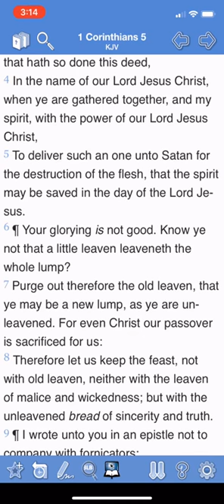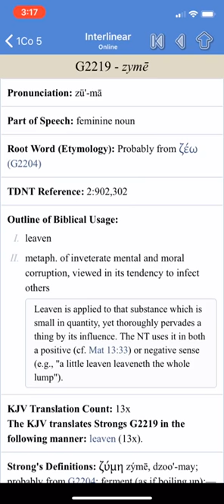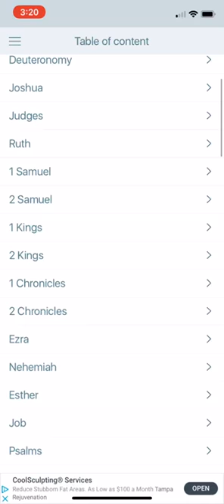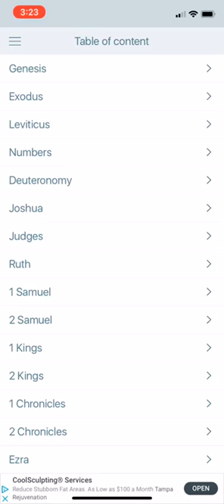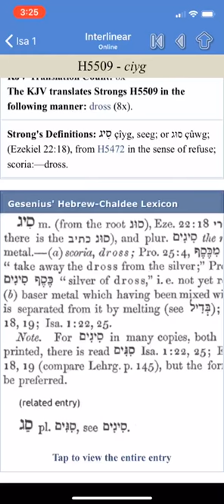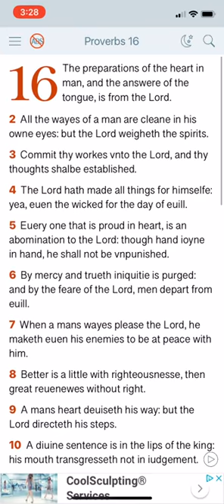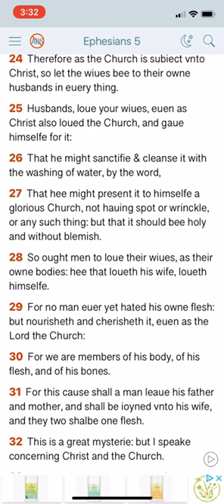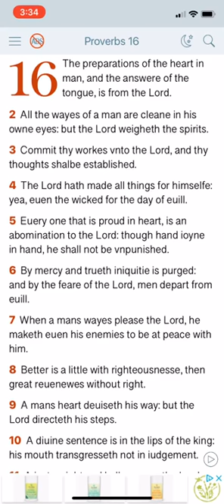By mercy and trueth iniquitie is purged and by the feare of the Lord, men depart from euill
ahmath